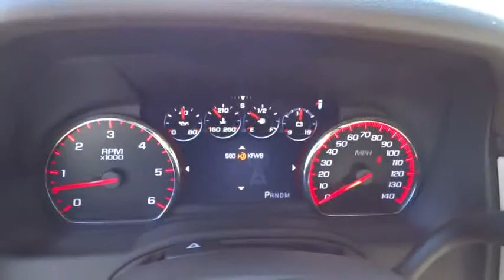2016 GMC Yukon Los Angeles, Woodland, Beverly Hills, Thousand Oaks, Van Nuys, CA 860242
2016 GMC Yukon

AUDIO SYSTEM  8 DIAGONAL COLOR TOUCH SCREEN NAVIGATION WITH INTELLILINK  includes new text message alerts and Siri Eyes Free functionality through voice command  AM/FM with USB ports  auxiliary jack  Bluetooth streaming audio for music and most phones  hands-free smartphone integration  voice-activated technology for radio and phone and an articulating screen with hidden storage.